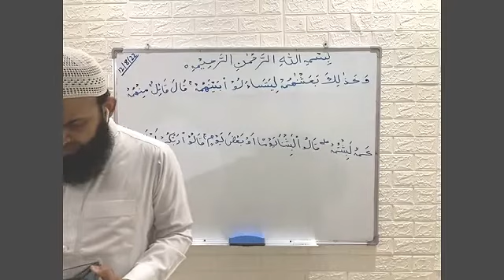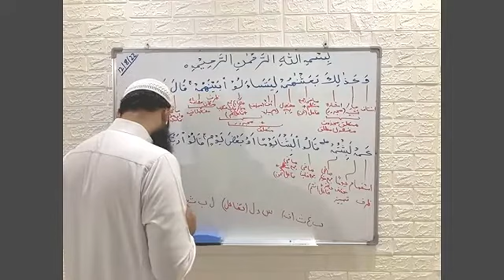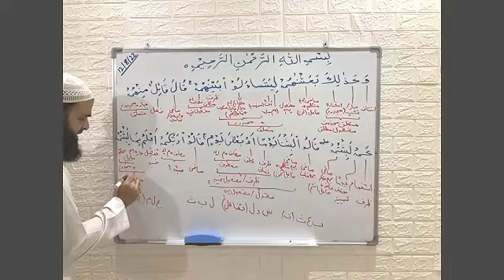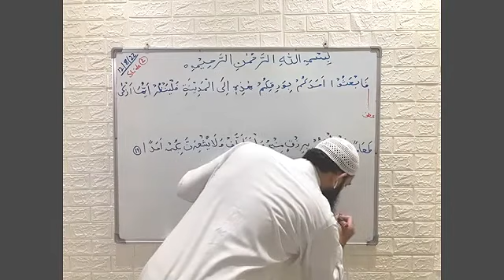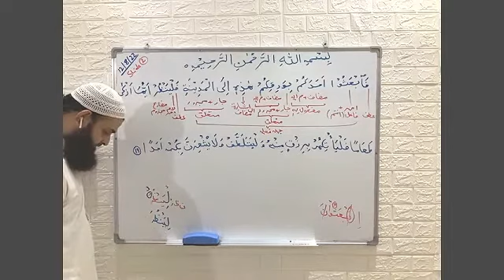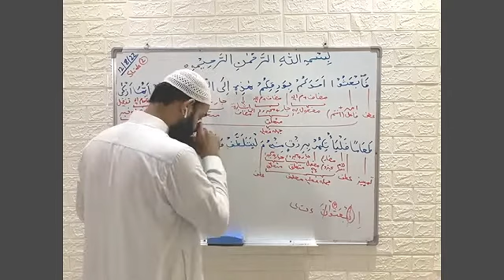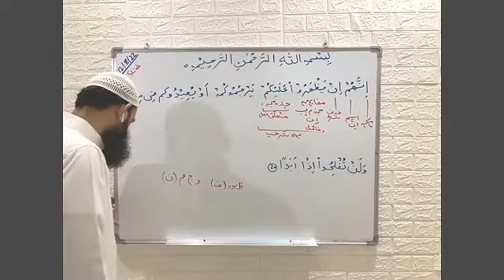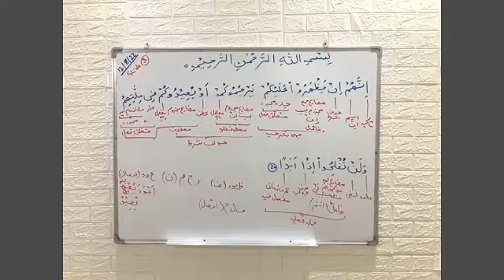Advanced Arabic Grammar | Lecture No. 61 |12 August 2022.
Surah Al-Kahf , Ayat 19 to 20.
Lecture No. 61
12 August 2022 - Friday